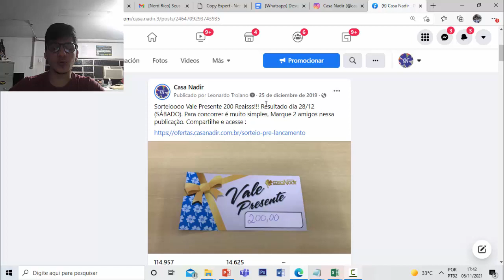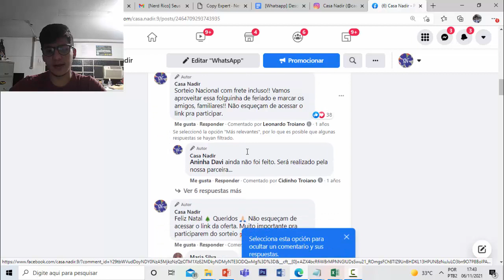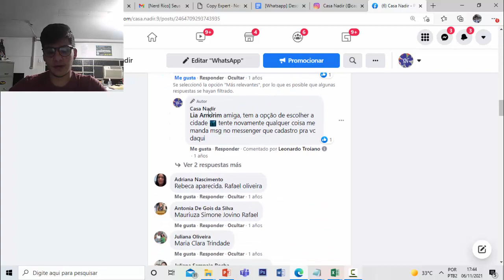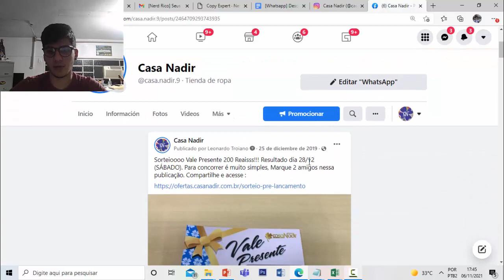exemplo de sorteio